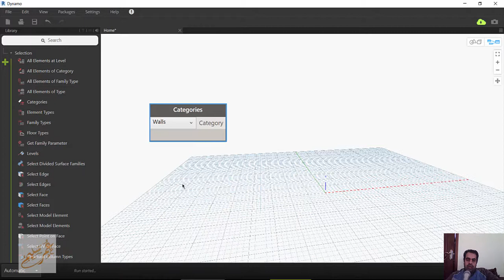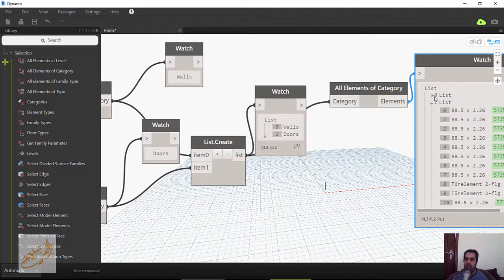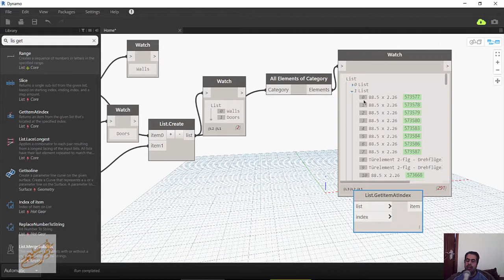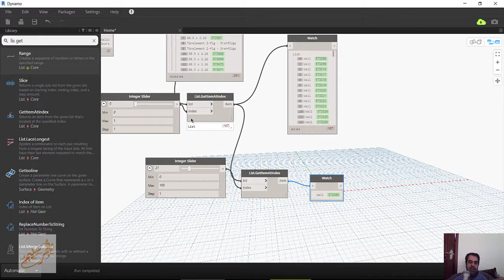Dynamo create list